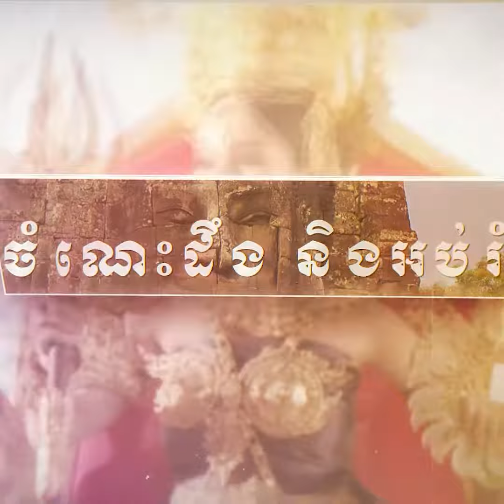រដ្ឋមន្ត្រីកសិកម្ម ស្នើខណ្ឌរដ្ឋបាលជលផលពង្រឹងការហាមឃាត់ប្រជានេសាទកុំឱ្យចូលទៅនេសាទ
រដ្ឋមន្ត្រីកសិកម្ម ស្នើខណ្ឌរដ្ឋបាលជលផលពង្រឹងការហាមឃាត់ប្រជានេសាទកុំឱ្យចូលទៅនេសាទនៅតំបន់ស្នូលដែលជាទីតាំងសត្វផ្សោតរស់នៅ